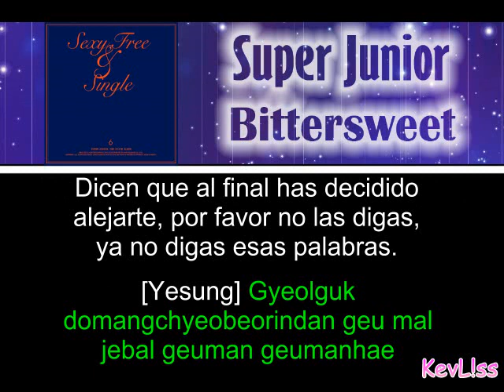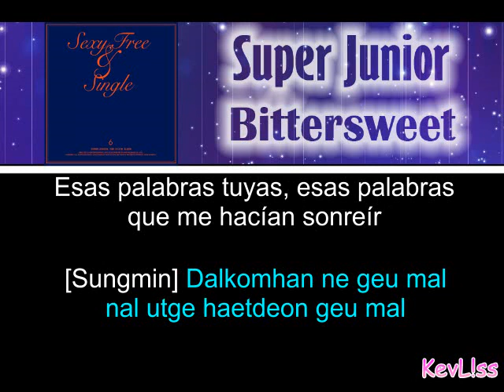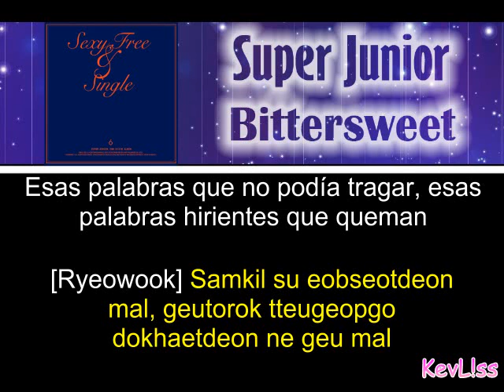Super Junior - Bittersweet [Letra Sub Esp + Rom]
Canción: Bittersweet
Artista: Super Junior
Album: Sexy Free & Single